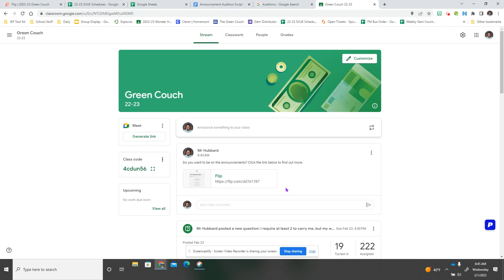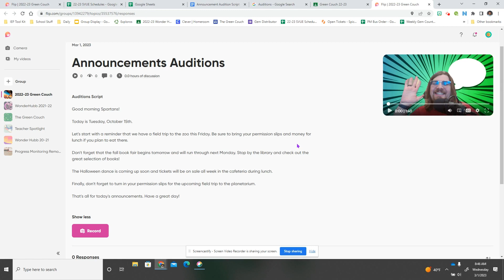Wanna Be On Announcements? | 3-1-2023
Wednesday, March 1st Summary

- IAR Expectations
- Announcement Auditions

- 6th Grade computer club from 3:45 to 4:50
- Project Success tonight in the cafetorium.